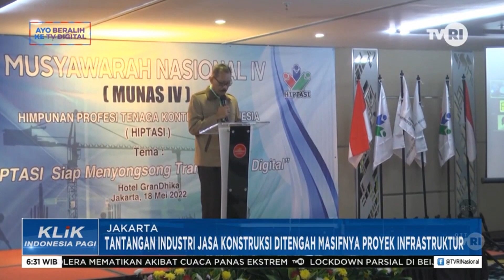TANTANGAN INDUSTRI JASA KONSTRUKSI DI TENGAH MASIFNYA PROYEK INFRASTRUKTUR